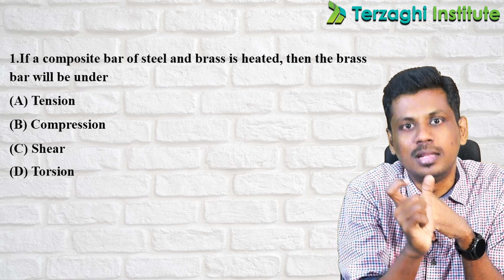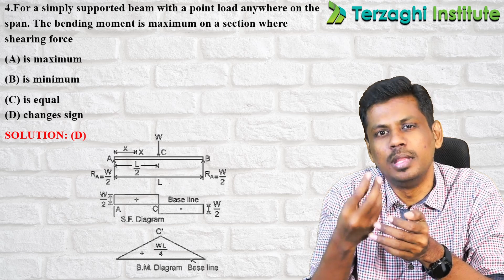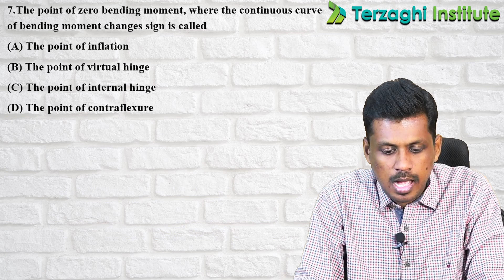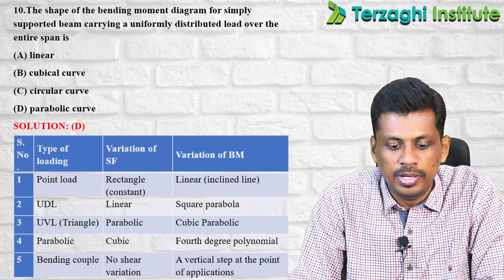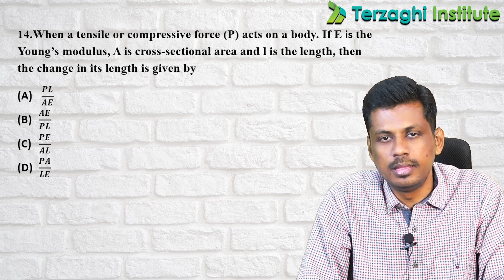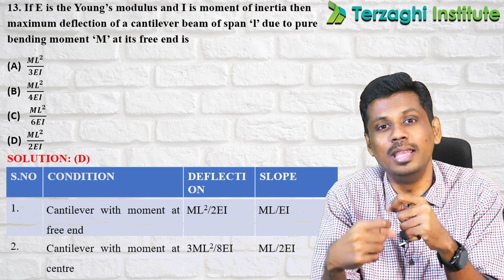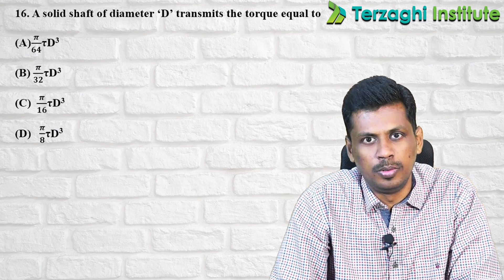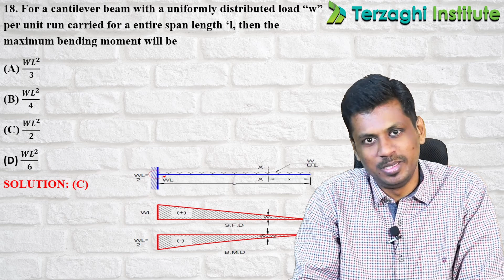SIMPLIFIED QUESTION DISCUSSION 2018 | SOM | Detailed Explanation | TNPSC AE -தமிழில்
Terzaghi institute

Follow this link to join our TNPSC AE 2022 WhatsApp group

REGISTER NOW!

REGISTER NOW !